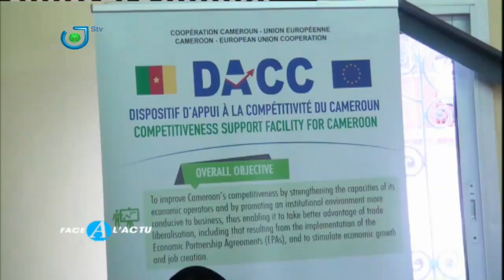Louis BANGA NTOLO fait "FACE A L'ACTU" ce 11 Juin 2023 sur STV. Une présentation de Dipita TONGO